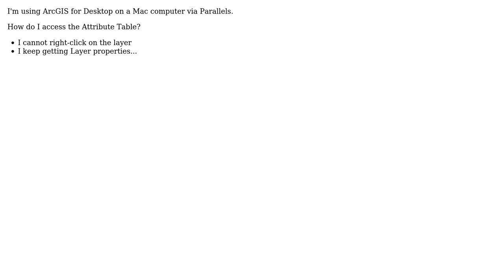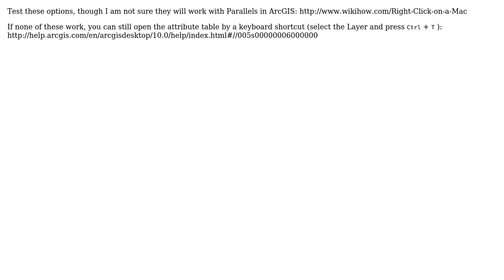GIS: Accessing Attribute table in ArcMap on Mac computer?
With thanks & praise to God, and with thanks to the many people who have made this project possible! | Content (except music & images) licensed under CC BY-SA | Music | Images & others | With thanks to user wittich user user62322 user PolyGeo user Arne and the Stack Exchange Network Trademarks are property of their respective owners. You are responsible for your own actions.